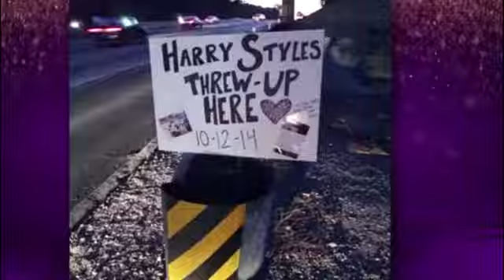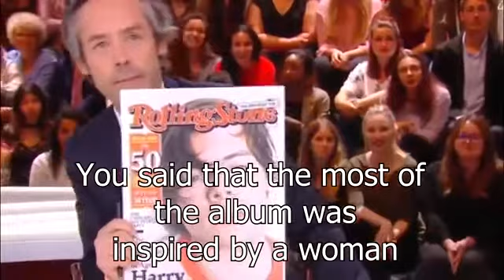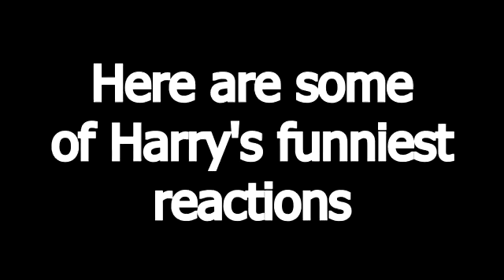Harry Styles - Funny and cute moments